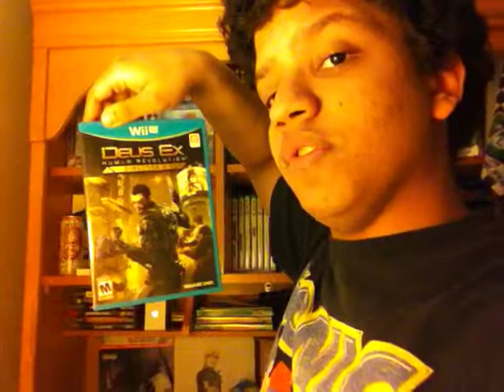UPDATE VID - TOP 10 GAMES LIST VID AND MORE - JAN 2013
Jan